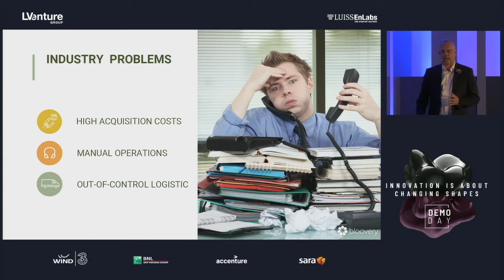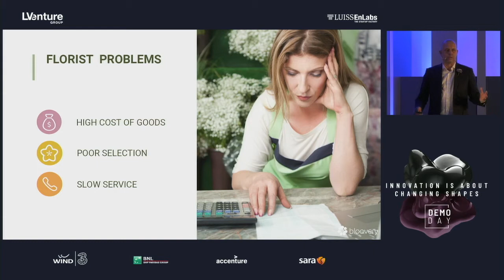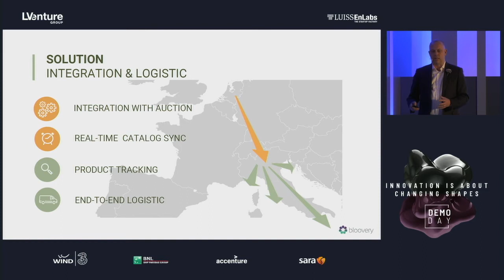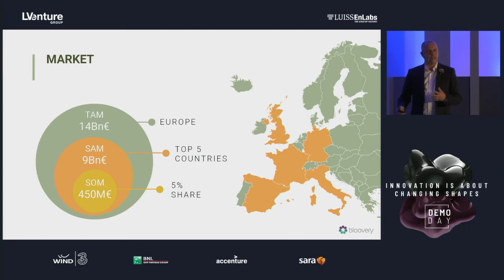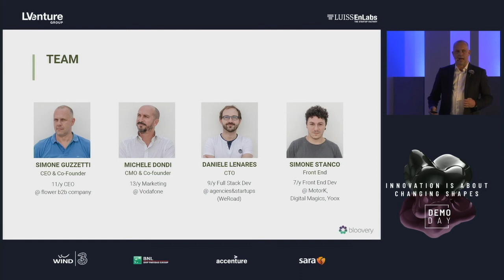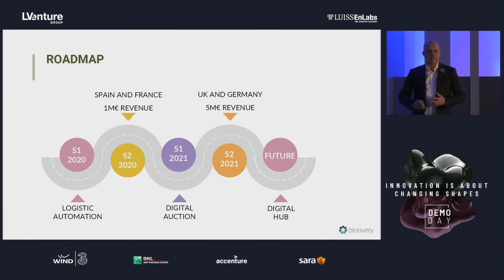Bloovery | Demo Day 28.11.2019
Bloovery è la piattaforma dedicata alla vendita all’ingrosso di fiori, piante ed accessori grazie a cui i fioristi possono ordinare oltre 15.000 articoli direttamente online, con un risparmio fino al 40% e una consegna dei prodotti in negozio entro 24 ore dall’ordine. Bloovery è oggi il più grande rivenditore digitale di fiori in Europa.